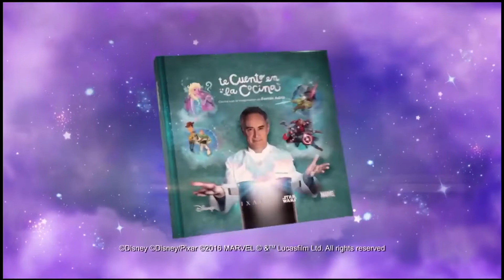Bloque de Anuncios Disney Channel (15/12/2017)